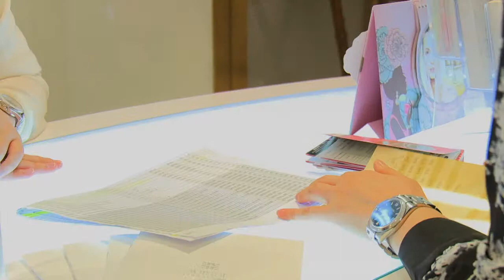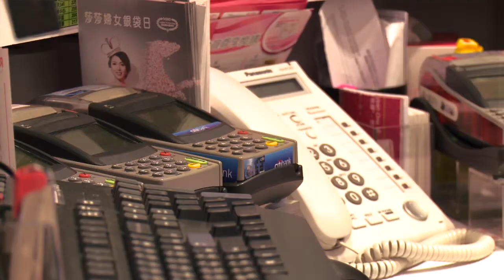Hong Kong is a gateway to the cosmetic market in mainland China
Hong Kong offers an ideal platform for many Australian cosmetics companies to tap into the enthusiasm of mainland buyers and establish brand equity before tackling the mainland's complex and costly regulations for cosmetics and beauty products. If you are seeking to export cosmetic and skincare products to Hong Kong, please visit austrade.gov.au